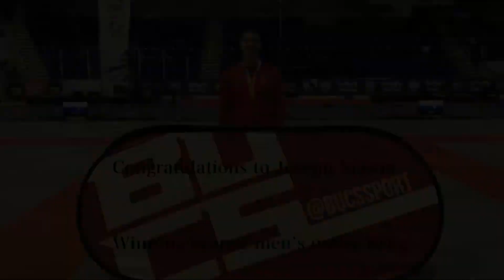BUCs 2019 highlight reel for Keele Judo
Cheesy but entertaining highlight reel of Judoka from Keele competing at BUCs tournament 2019
Music used Little less Conversation - Elvis Presley (JXL remix)